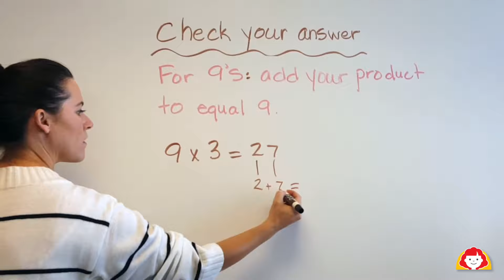Evan-Moor's Multiplication Tricks for Nines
Help children learn their multiplication tables with these tricks.  Teaching multiple strategies for the multiplication times tables helps children understand the relationships of these difficult numbers. Multiplication charts, mnemonic tricks, and other multiplication strategies can offer other effective methods for learning multiplication.